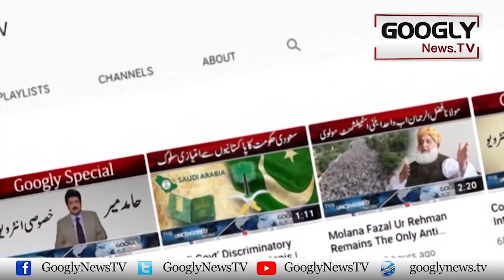Ameer Ghranoen Sai Taaluq Rakhnay Walay Funkar Kaun? | Googly News TV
Ameer Ghranoen Sai Taaluq Rakhnay Walay Funkar Kaun?